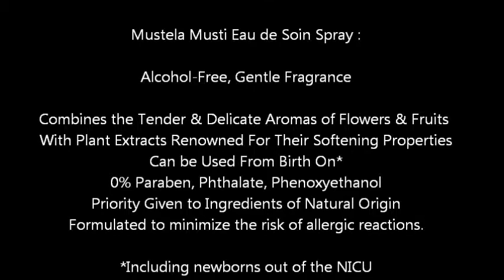Mustela Musti Eau de Soin Spray